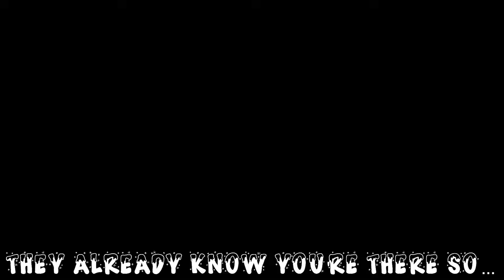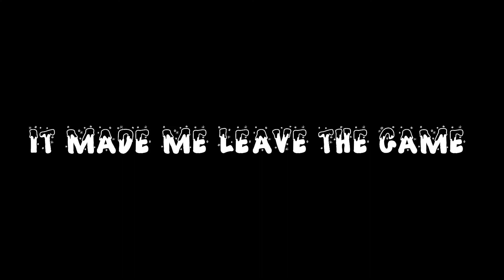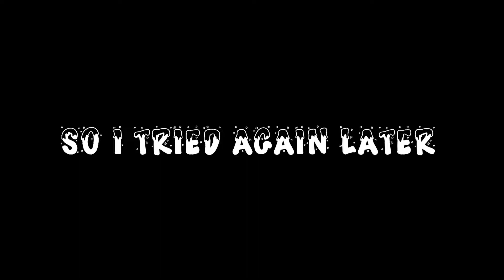I did Christmas Memes in Fortnite, This is what happened...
Merry Christmas ya filthy animal and a Happy New Year